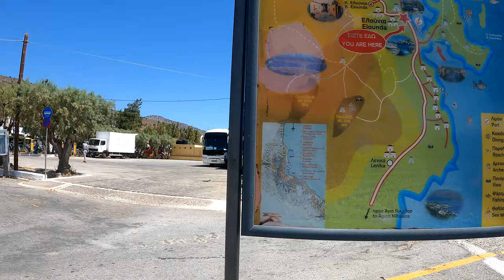Elounda Crete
Crete, Elounda short walking tour before Spinalonga tour.
Elounda, alternatively transliterated as Elounta or Elouda, is a small town on the northern coast of the island of Crete, Greece. It is part of the municipality of Agios Nikolaos. Wikipedia

Short walk by the sea, few tavernas, central square and Elounda beach in the middle of the day...